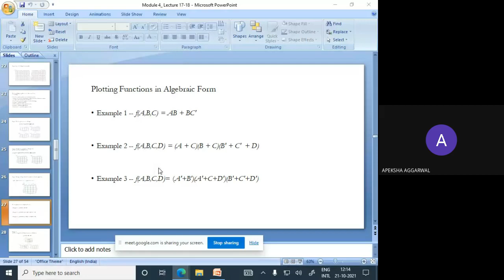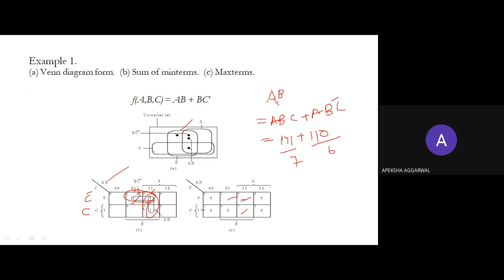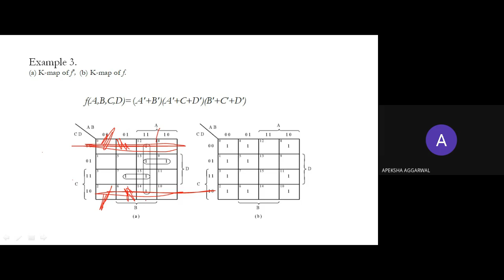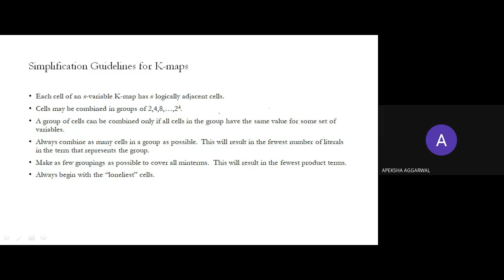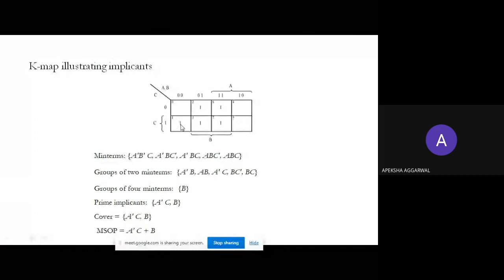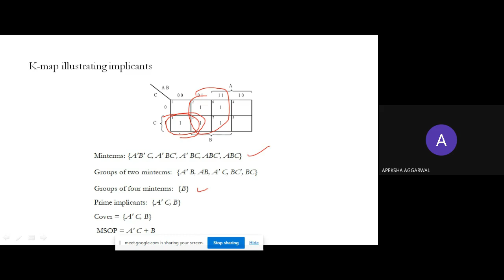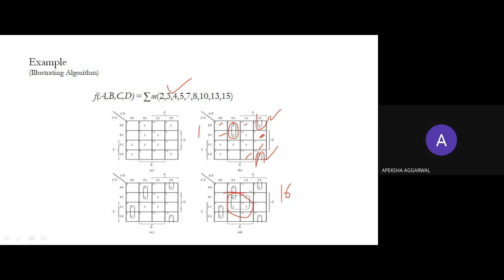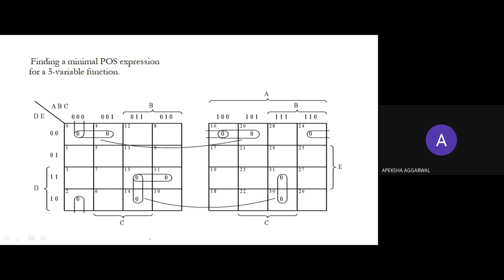K-Map Minterm Maxterm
K-Map
Minterm Maxterm